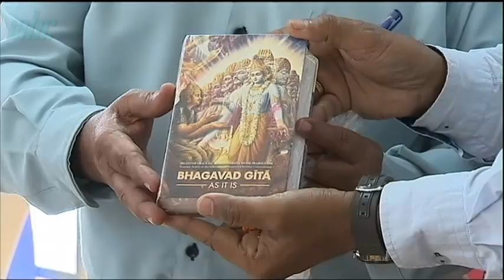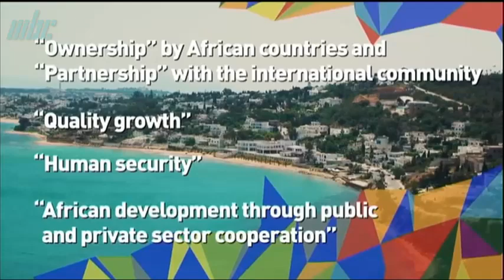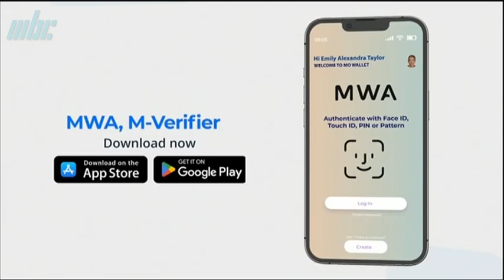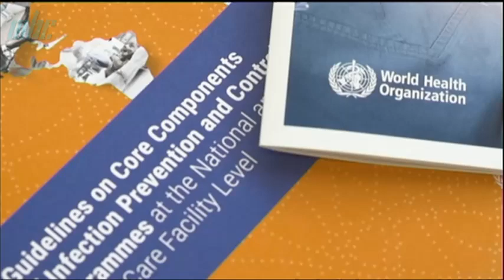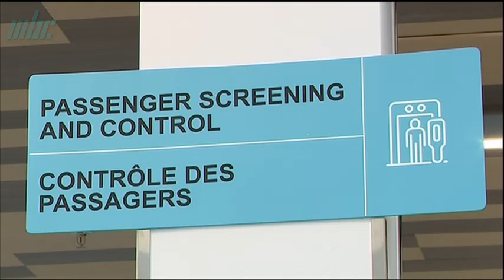zournal 26 08 24